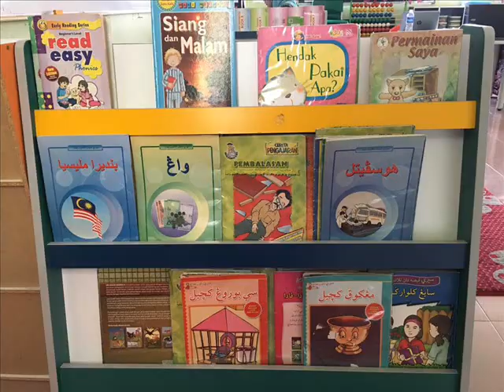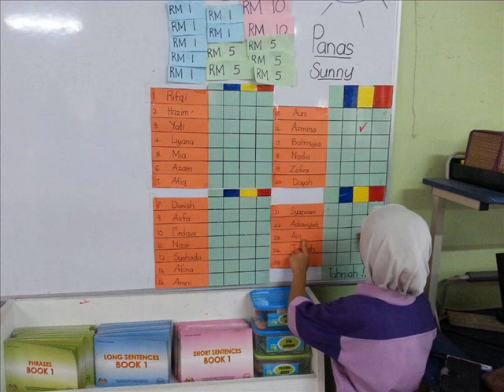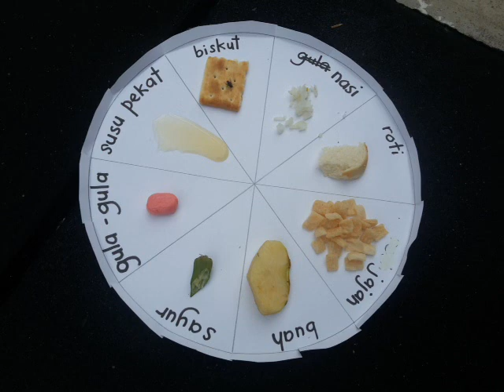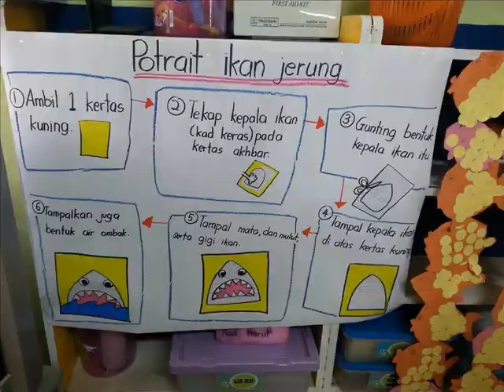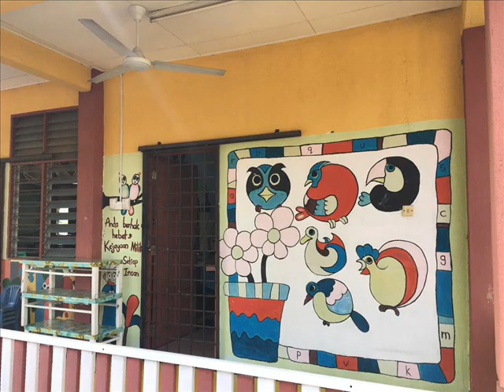VIDEO KELAS PRASEKOLAH SK PADANG JAWA 2018